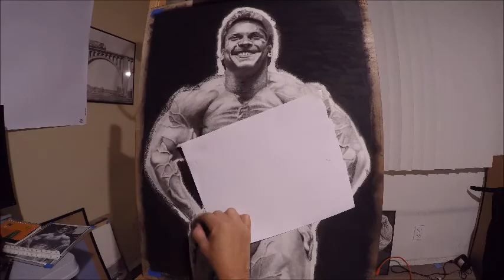Rich Gaspari Time-Lapse drawing by Bob Rovira. PLEASE SUBSCRIBE to my channel👍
Rich Gaspari making his Pro Debut at the 1985 Night of Champions. He was only 22 years old. and it was the start of an amazing pro career.